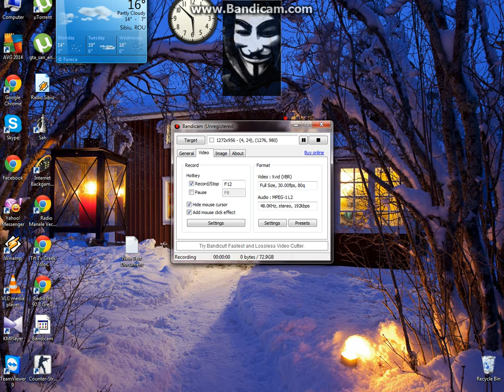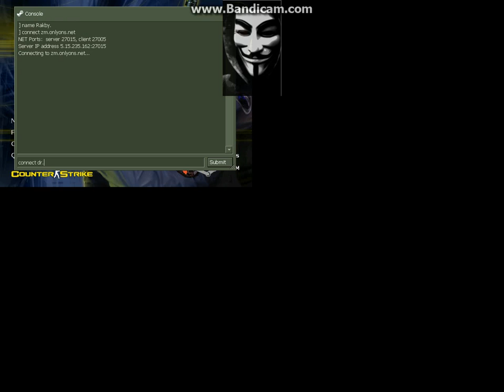Counter-Strike Mod DeathRun[Ep.1]